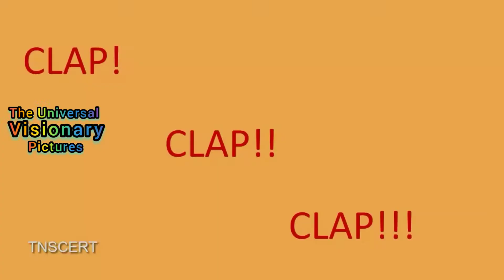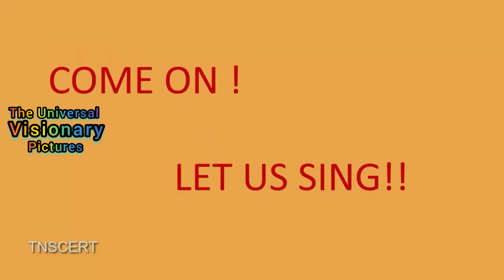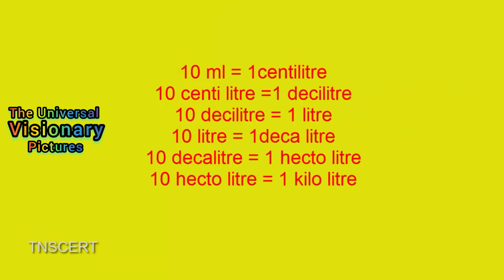"Measurements" Full Rhymes | 3rd Standard | The Universal Visionary pictures*